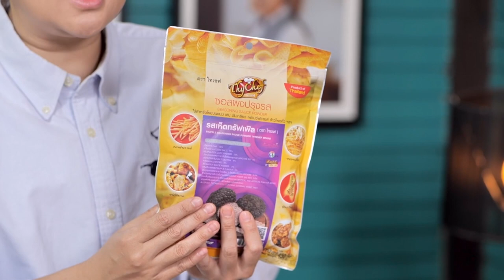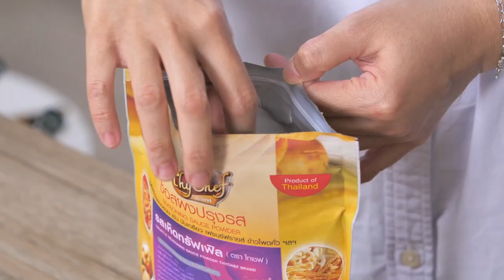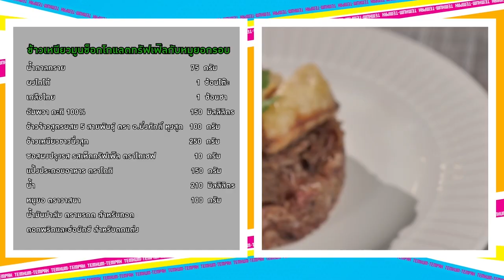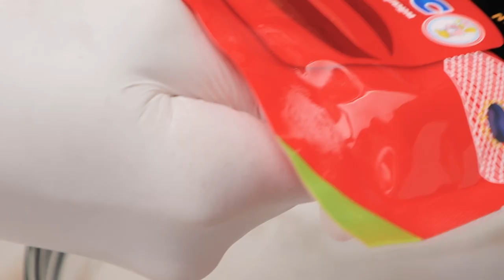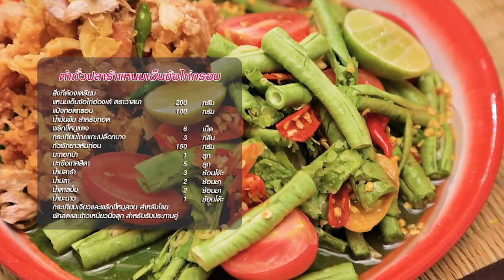เต็มปากเต็มคำ (ช็อกโกแลต) ข้าวเหนียวมูนช็อกโกแลตทรัฟเฟิลกับหมูยอกรอบ | EP.190 [2/3]